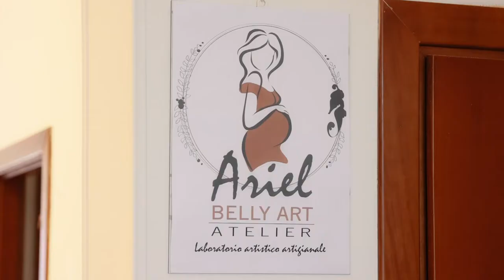Ariel Belly Art ATELIER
Il mio atelier e studio fotografico si trova a Torino in Piazza Sofia 20 E